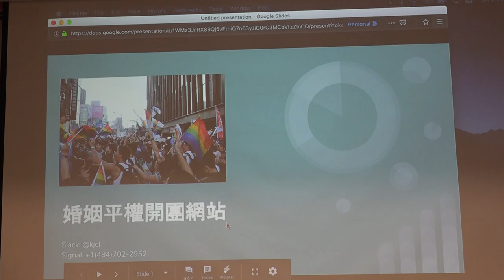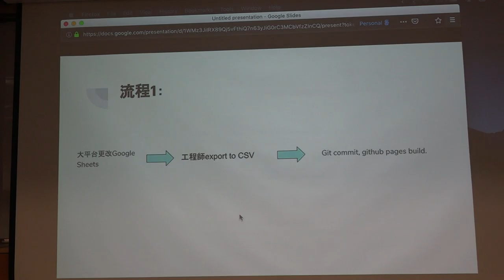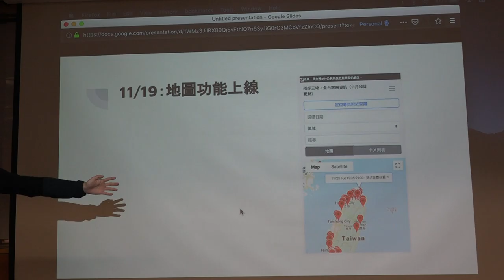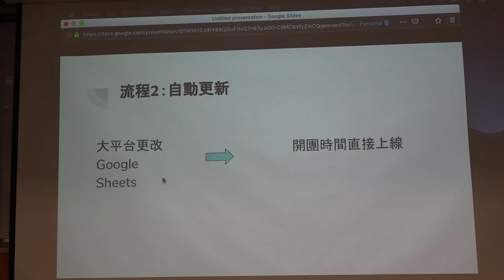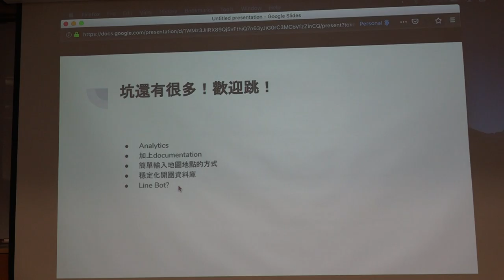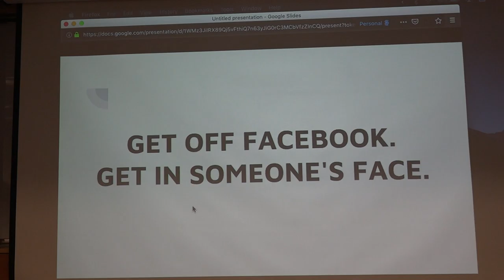g0v tw hackath32n — 中場短講 — 幫忙“婚影平權”的過程 ／ kjcl — 蜂蜜檸檬松